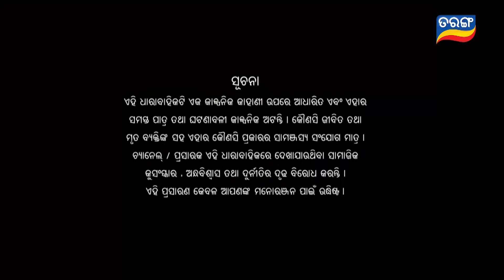Titli (ଉଡ଼ିବାର ସ୍ବପ୍ନ ନେଇ) | FULL EP - 217 | 3rd Feb 2024 | Tarang TV | Tarang Plus